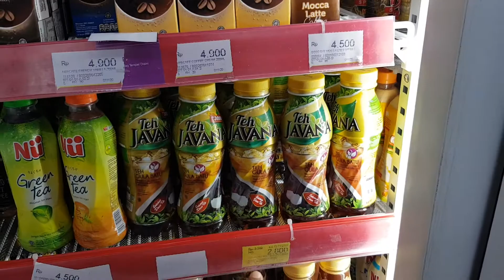Carik yang gak adak 🤣